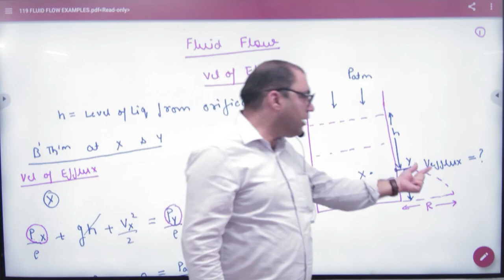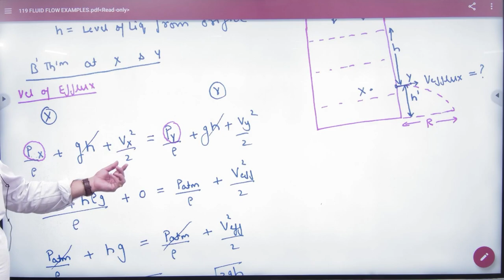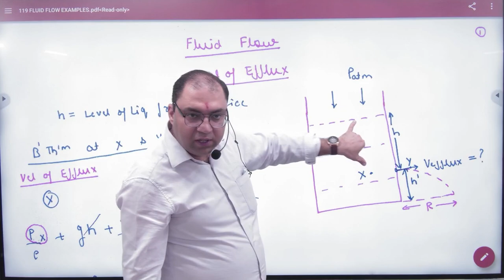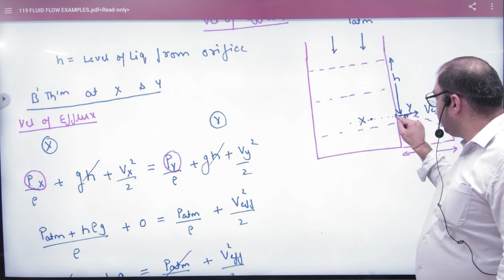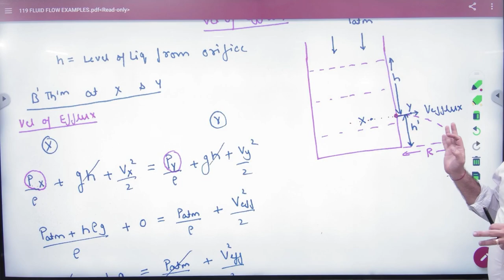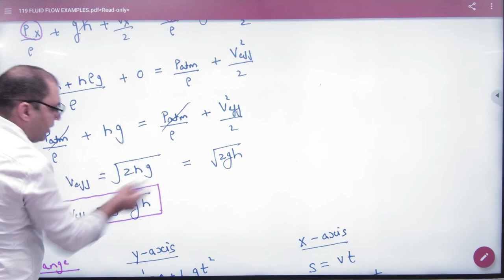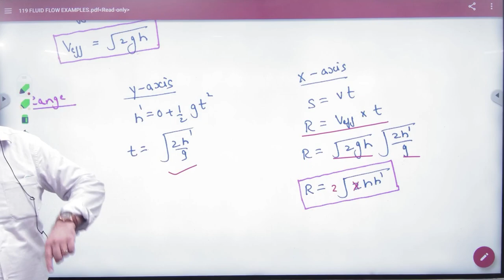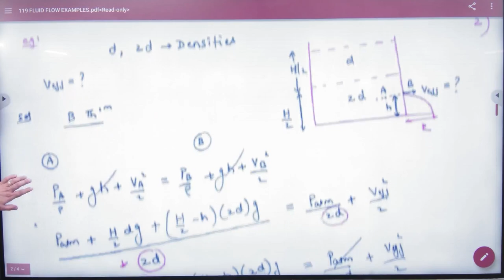3 Velocity of efflux